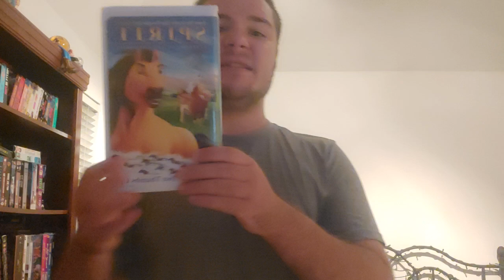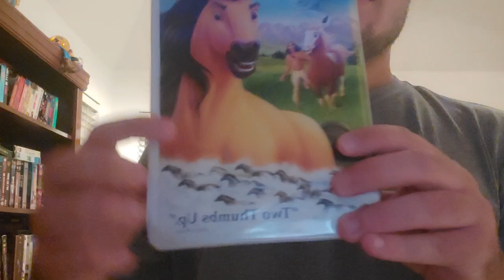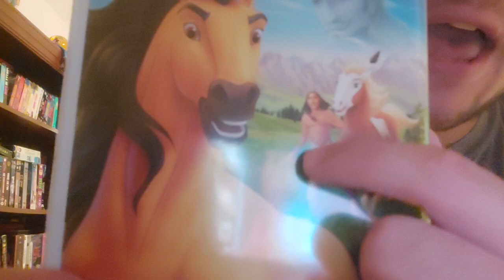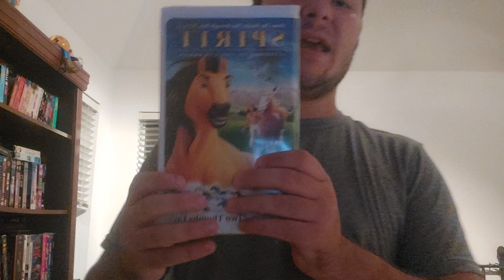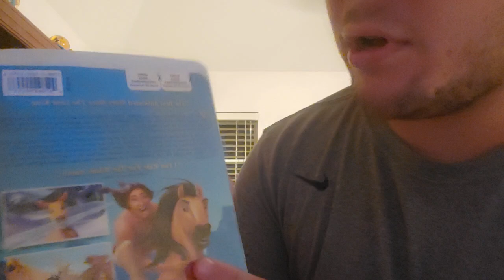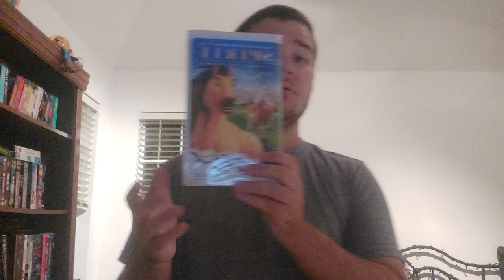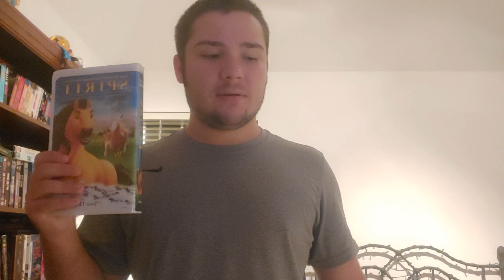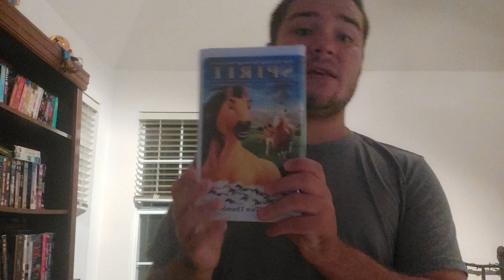my review on spirit stallion of the cimarron 2002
at the end of the video i meant to say Sinbad  legend of the seven seas not Sinbad legend of the sea